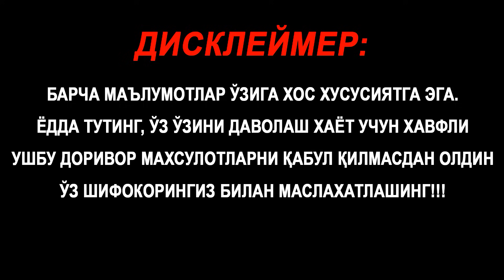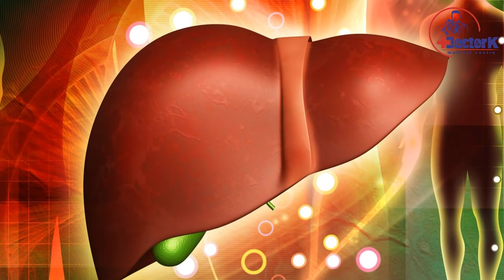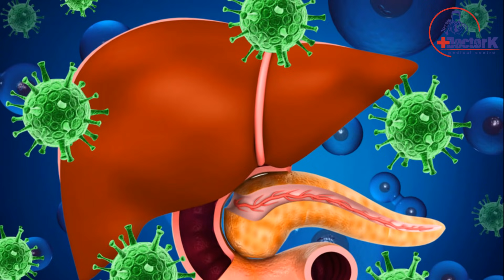ДАХШАТ! ЎЛАЙ ДЕБ ҚОЛГАН ЖИГАРНИ ЯНГИ ТЎҒИЛГАНДАЙ ТИКЛАШ СИРИ ОЧИЛДИ.